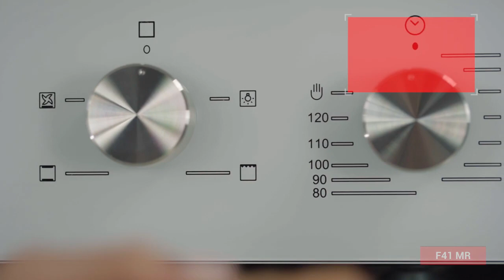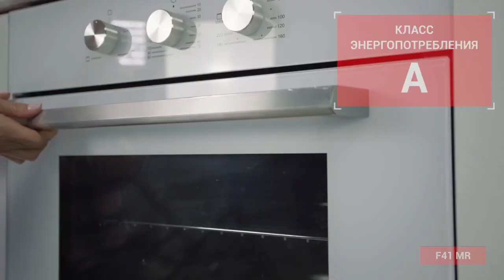Электрический духовой шкаф EXITEQ F41 MR white glass